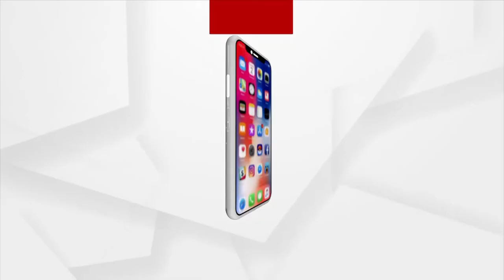ପାର୍ବଣ | 12 October 2021 | Argus News